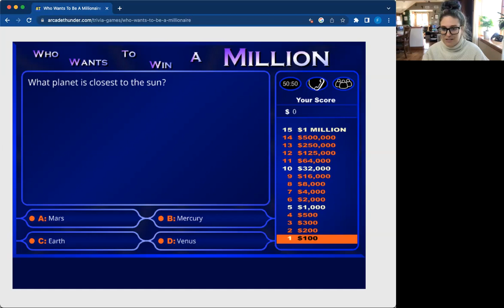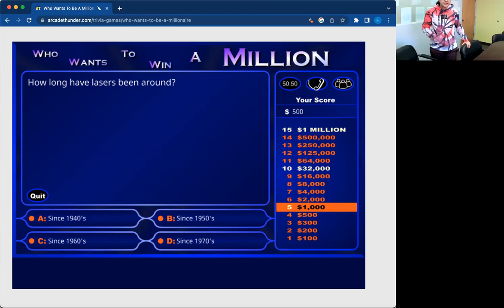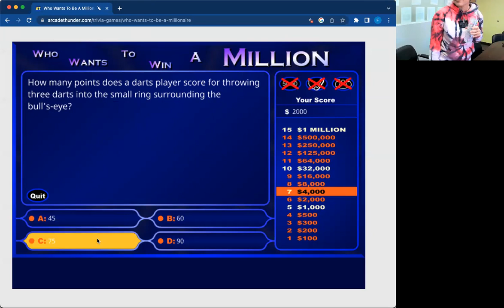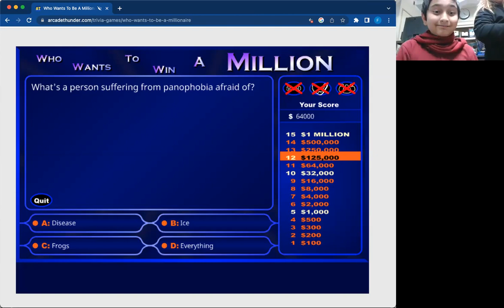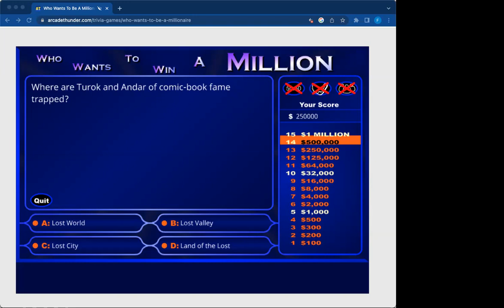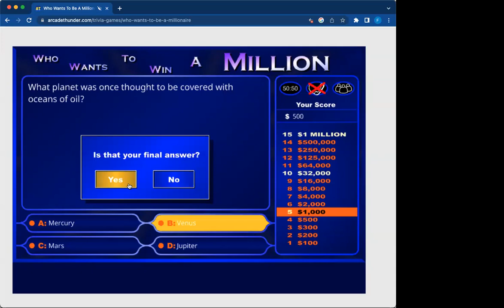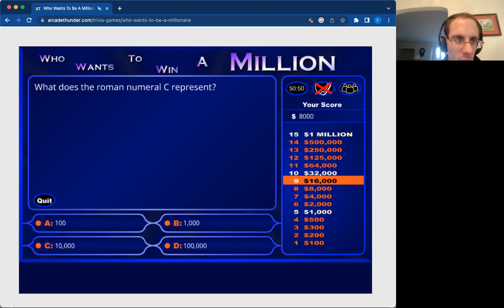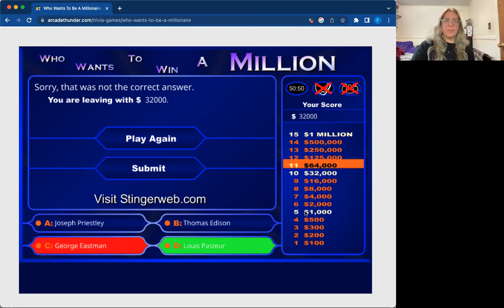NJSAP Brain Games: Who Wants to be a Millionaire